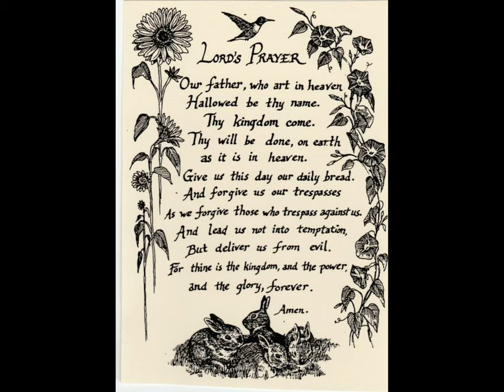Hallowed Be Your Name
Focus on God instead of the destruction caused by the powers that be. This system which the Bible calls Babylon the Great is falling, falling. We have entered the Day of Wrath and God is about to establish his Kingdom. His Rock is about to smash feet and toes of iron and clay that sustain this failed system. So, look up. Our redemption draws near.